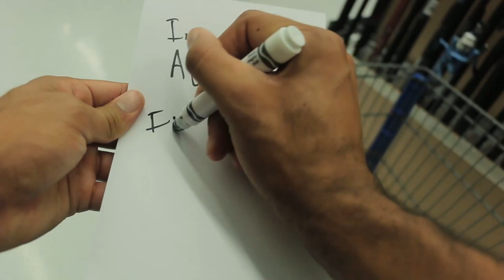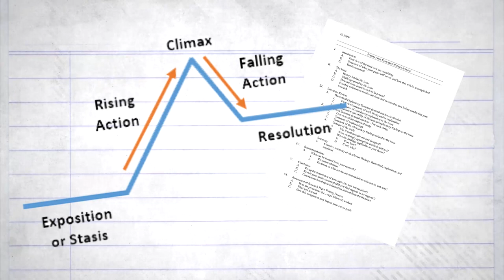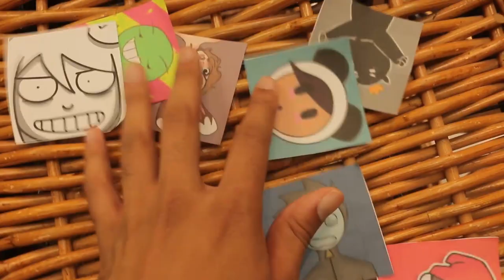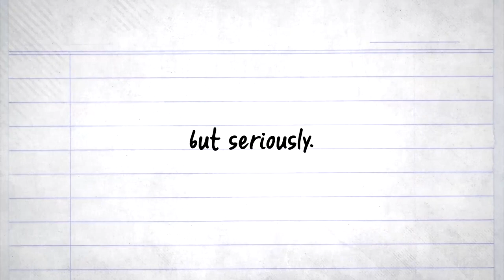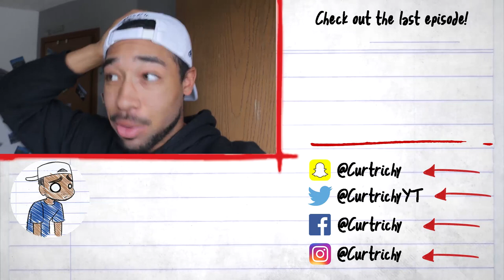How you can Buy YouTube Success: Animations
This week, we talk about how to get that sweet sweet adsense, and be the next big youtube animation channel! All by going to the grocery store

Stay up to date when videos are coming out! Follow the Twitter!:
Like the Facebook Page!:
Share up the video if you liked it!
Stalk my personal accounts too:
Twitter.com/Curtrichy
Instagram.com/Curtrichy